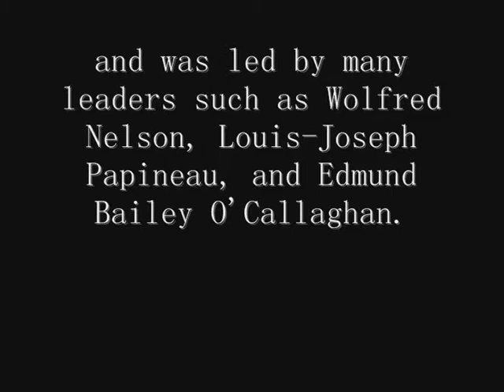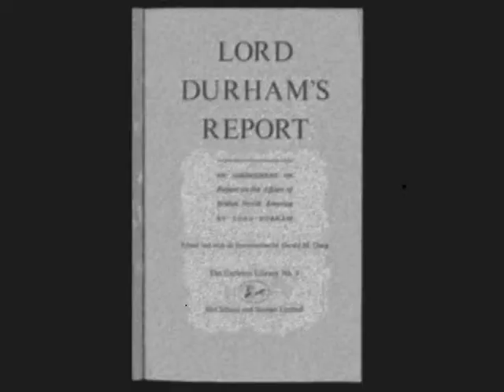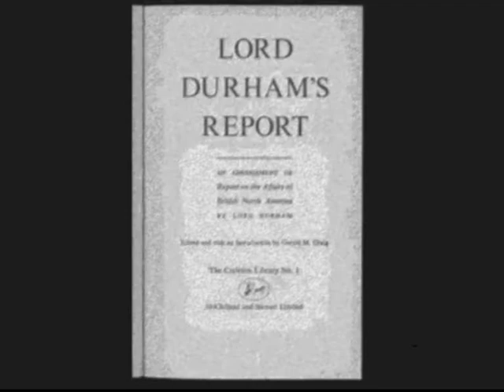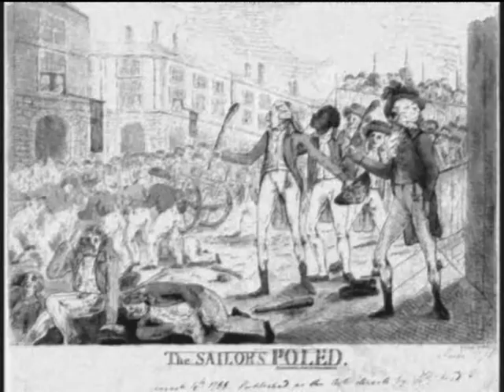rebellion in 1837